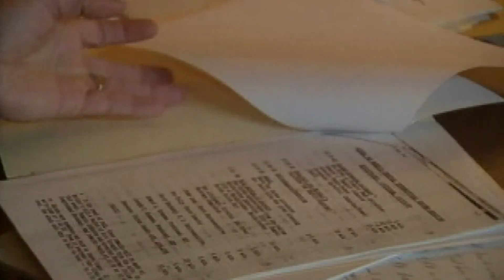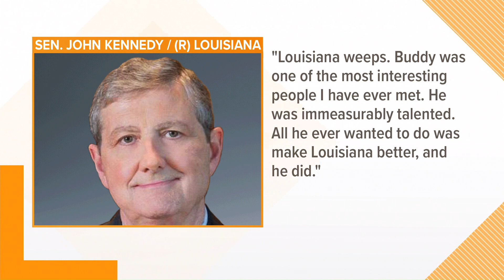Buddy Roemer, former Louisiana governor, dies at 77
A reform-minded governor, Roemer served one term from 1988 to 1992 and also served in the U.S. House of Representatives.